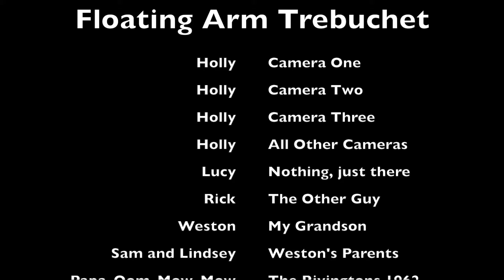Weston's Floating Arm Trebuchet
This is the first few shots we did with the floating arm trebuchet. We launched over water so that the viewer could see a splash when the ball hit. I will put it away for now and when my grandkids are old enough I will take it out and launch with them. It's great being a grandparent.